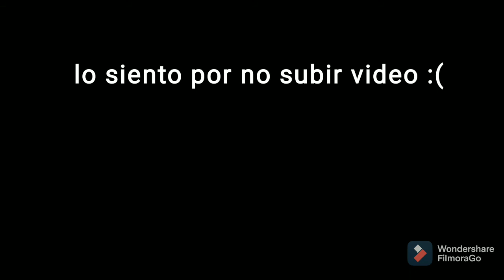que animal prehistorico eres segun tu mes de nacimiento?